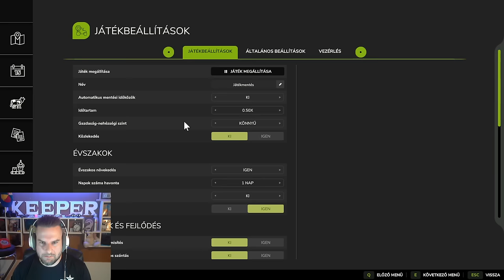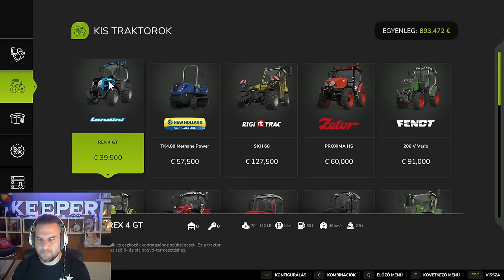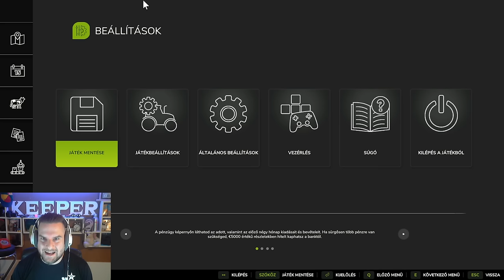🚜FS 25 🚜 MOD TESZT #2 🚜 UTB 650 + MEGLEPETÉS 🚜